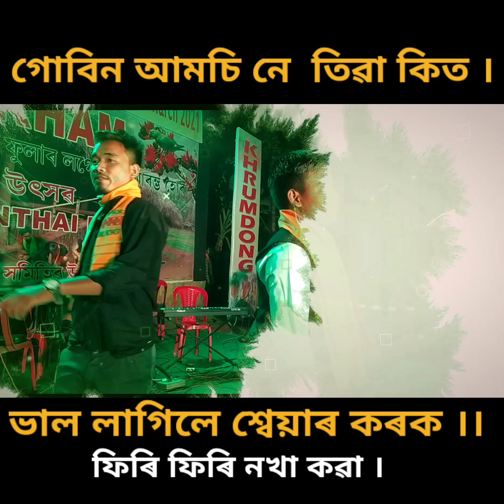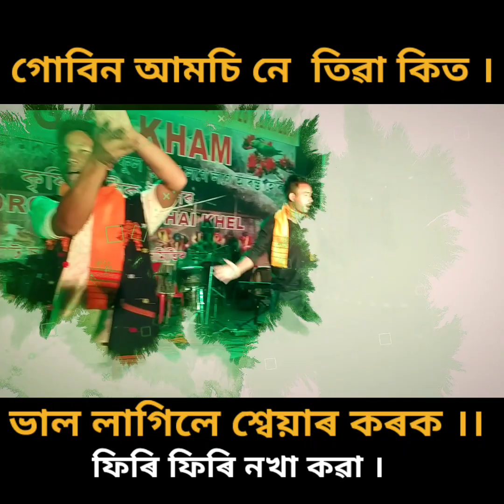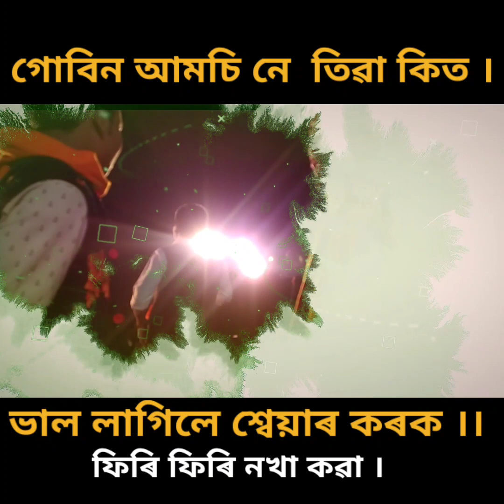phri phri New Tiwa Song | ফিৰি ফিৰি তিৱা গীত | গোবিন আমচিৰ তিৱা গীত মঞ্চত পৰিবেশন কৰা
mungsha Gubin amsi ne kisha tiwa git phiri phiri nokha kowa go Stage program riwa o tiwa hongdo pe kite original video mana liw hebe link ow